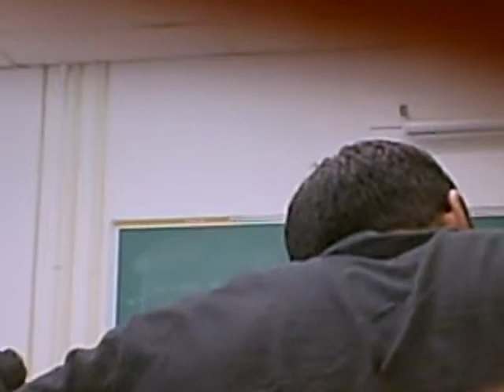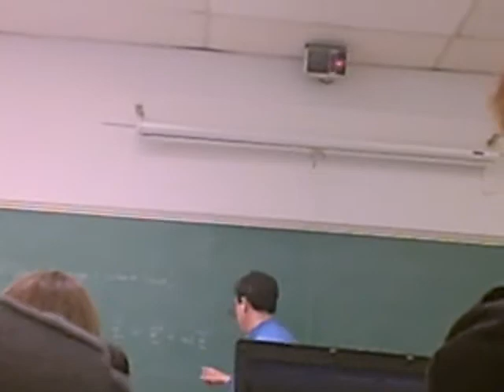Video during a lecture 2011 Part 1.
it was prof Rosch class, he was teaching thermodynamics